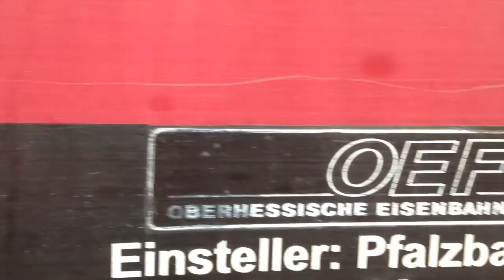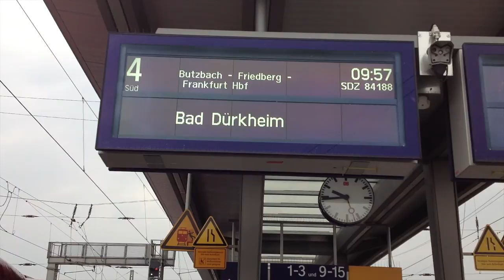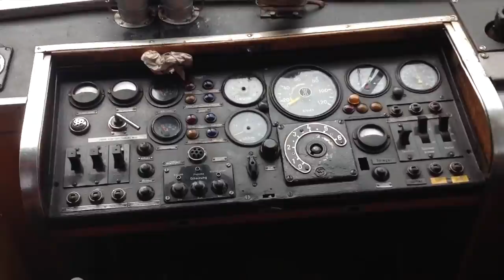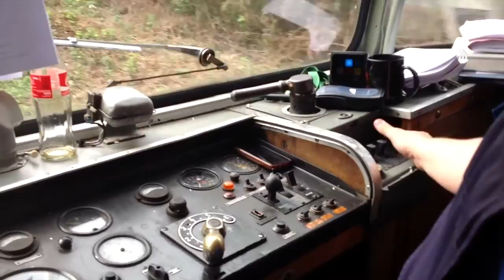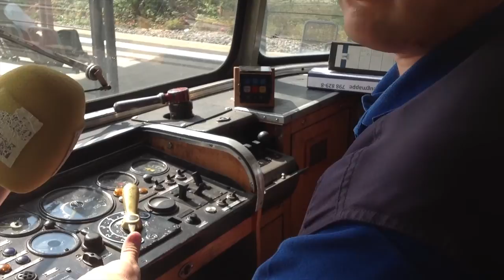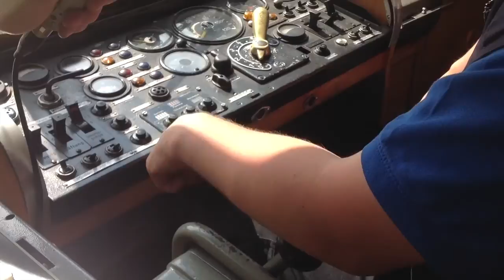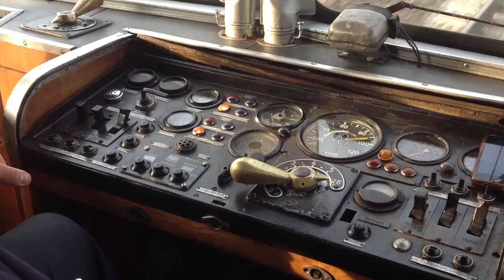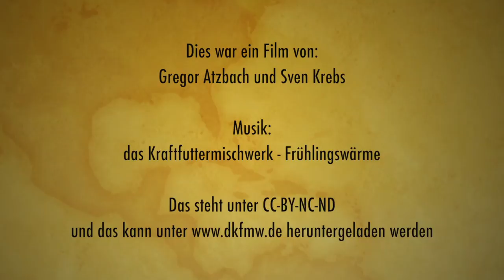mit dem Schienenbus nach Bad Dürkheim auf den Wurstmarkt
Eine Reise mit einem Schienenbus der Oberhessischen Eisenbahnfreunde e.V. (OEF) aus Gießen nach Bad Dürkheim zum Wurstmarkt.